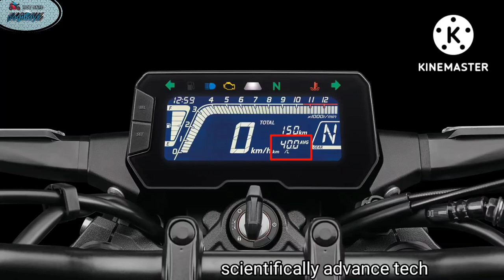Honda Cb150r 2022 Street fighter Naked bike kailan kaya sa pinas?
All New 2022 Honda Cb 150r exmotion Kailan kaya sa pinas?
Honda cb150r price in the philippines still has no update when it's coming in the Philippines.